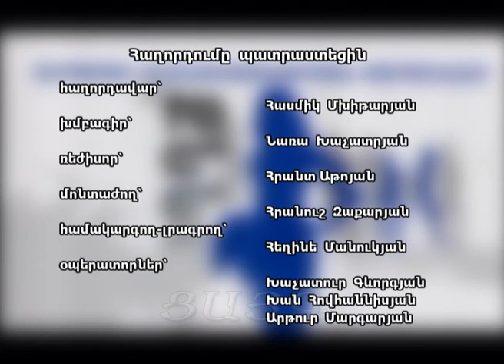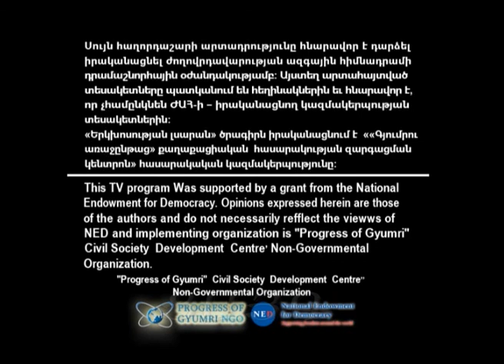«Երկխոսության լսարան» 10.04.2016, Tsayg.am